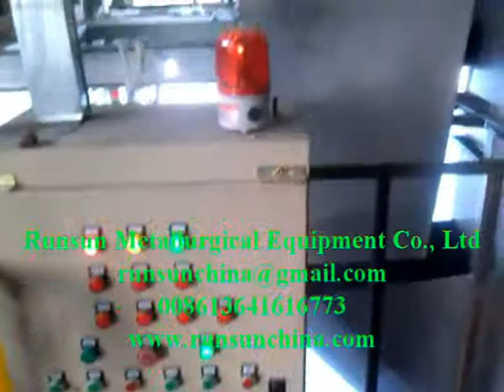Complete Aluminum Scrap Recycling Plant-runsun metallurgical equipment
Runsun Metallurgical Equipment Co., Ltd can provide the designing, processing machines and installation of complete aluminum chip recycling plant. we have successfully cooperated with Nippon Light Metal, Giant, CHINALCO and CITIC Dicastal etc.